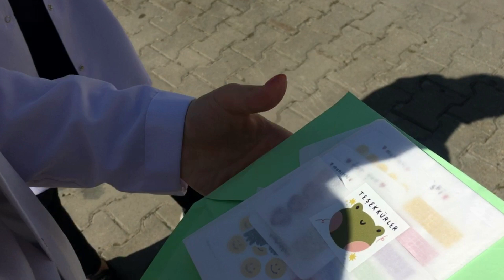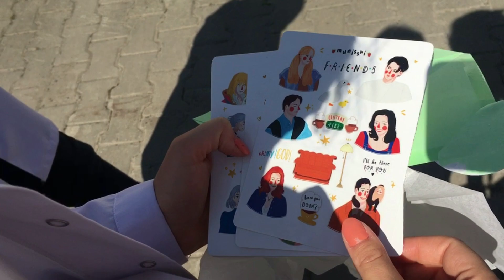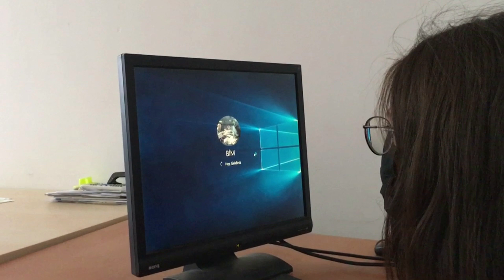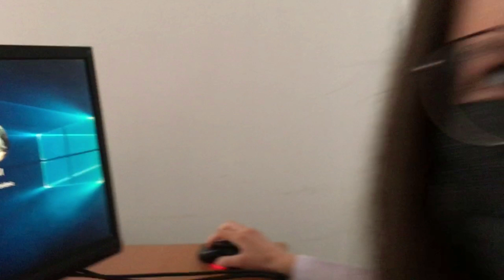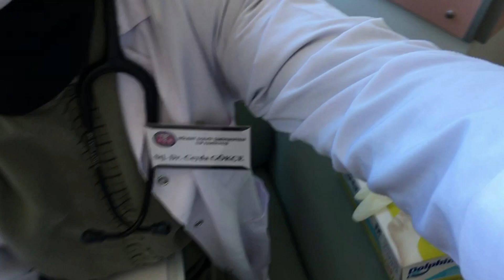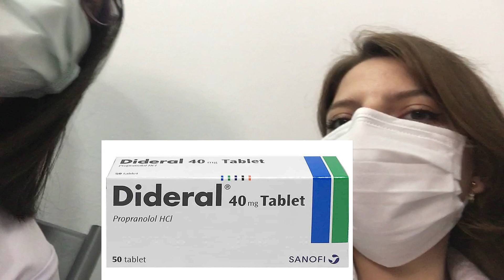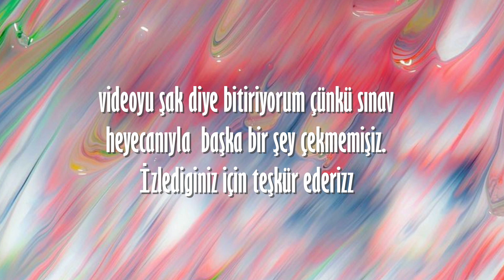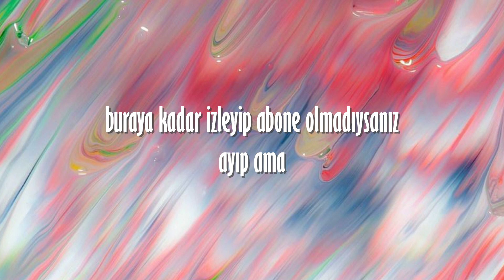GENEL CERRAHİ STAJI // HASTANE VLOG, stajyerler ne giyiyor?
Bana 1 haftalıkmış gibi gelen ama normalde 3 hafta olan bir stajdı.. Zaman nasıl geçti anlamadım. Dahiliye ve pediatriden sonra su gibi geldi valla. Umarım beğenirsiniz videoyu. Biz yine çok gülmüşüz. Bi şeyler bi şeyler...
Genel cerrahiden sonra Çocuk cerrahisinde de beraber olacağızz!!

Sonraki videoda görüşürüz öptm

I N S T A G R A M D A    B E N :